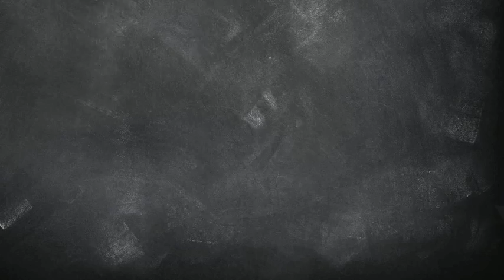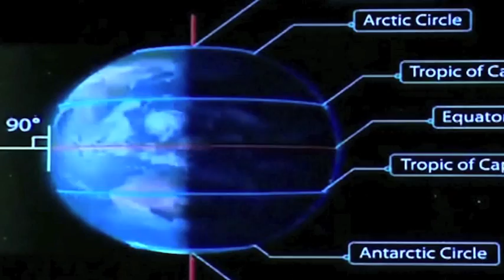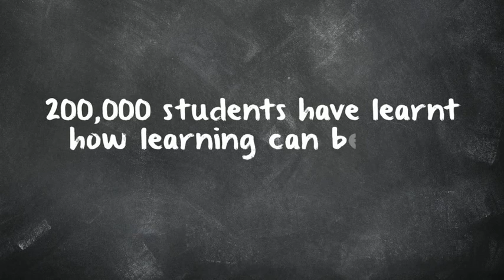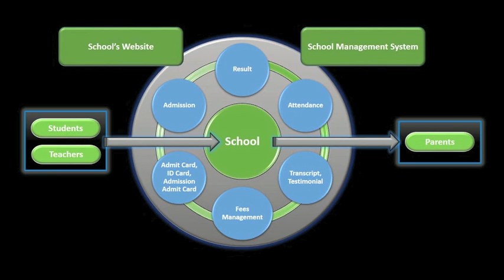CLP 2016 Video